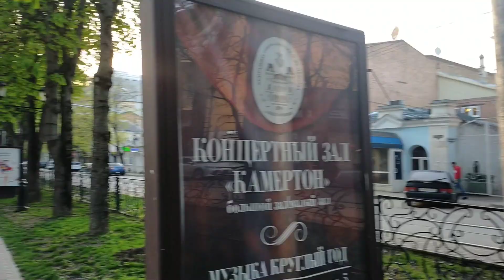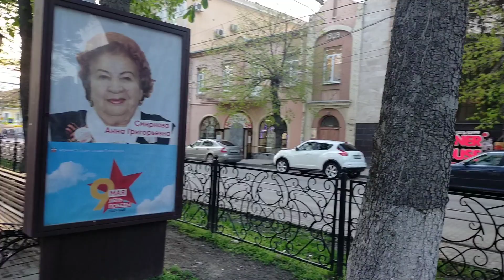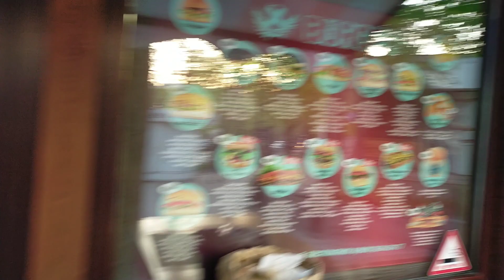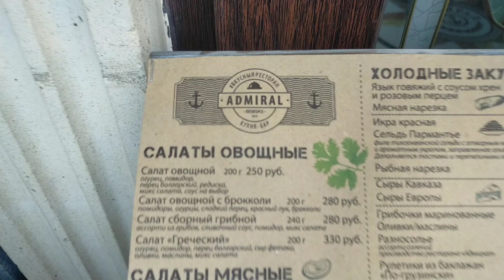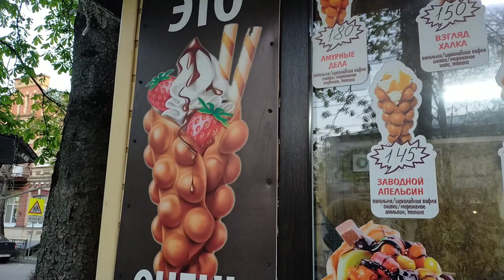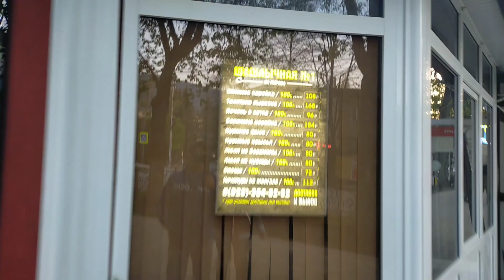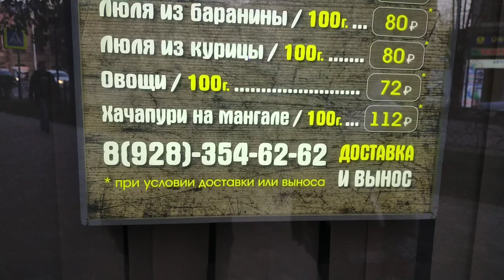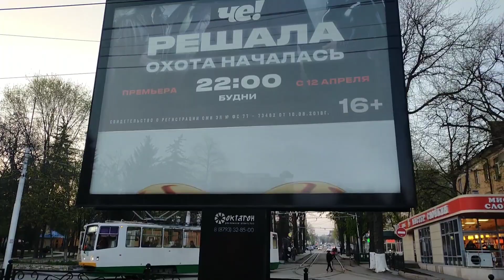ПЕШКОМ ПО ПР. КИРОВА ПЯТИГОРСК.